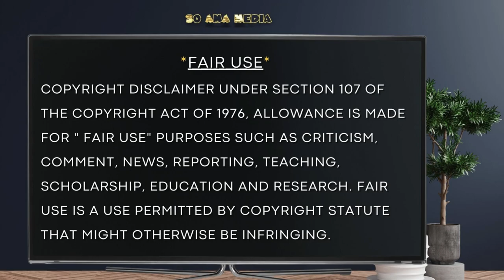🐝 Zoned in on - The Case of Joran van der Sloot.🩸3 of 5. 👀